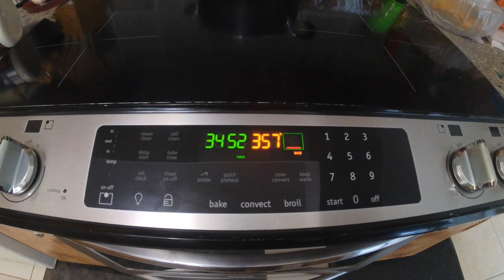Linda's King Cake.